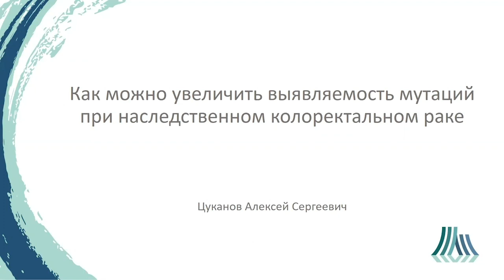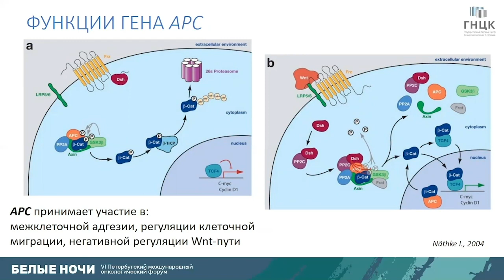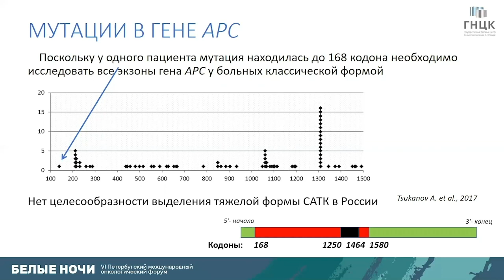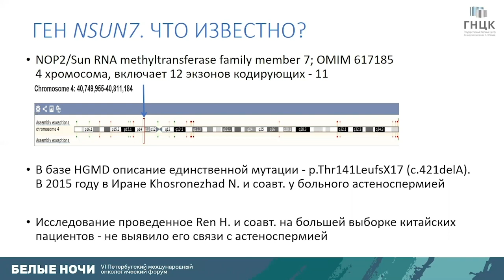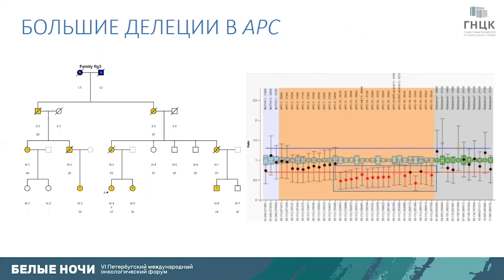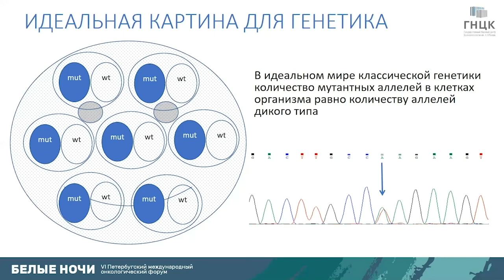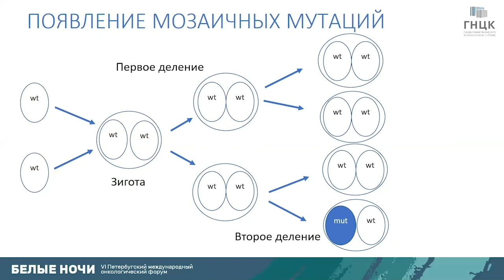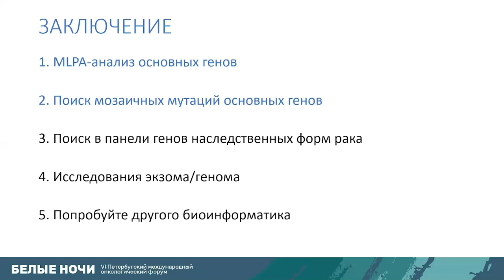Как можно увеличить выявляемость мутаций при наследственном колоректальном раке (Цуканов А.С.)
Цуканов Алексей Сергеевич - заведующий кабинетом лабораторной генетики ФГБУ «ГНЦК им. А.Н. Рыжих» Минздрава России,  д.м.н., Москва